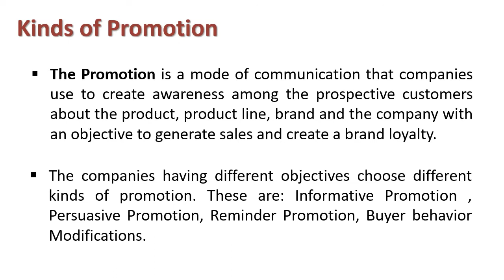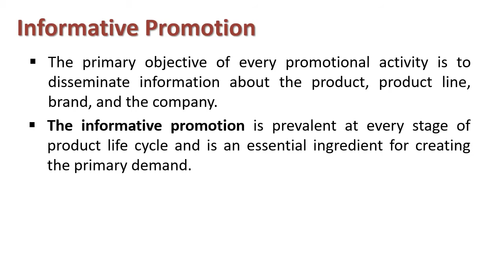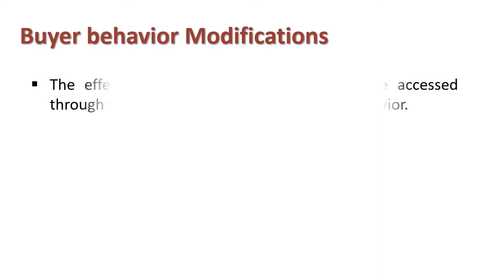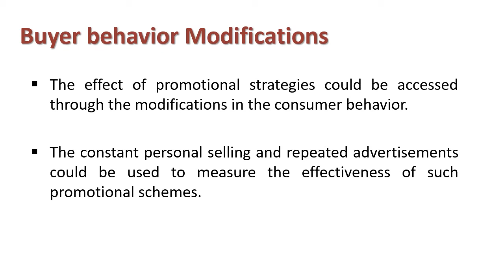Understanding Kinds of Promotion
Explain : Kinds of Promotion

The Promotion is a mode of communication that companies use to create awareness among the prospective customers about the product, product line, brand and the company with an objective to generate sales and create a brand loyalty.

The companies having different objectives choose different kinds of promotion. These are:
1)Informative Promotion: The primary objective of every promotional activity is to disseminate information about the product, product line, brand, and the company. The informative promotion is prevalent at every stage of product life cycle and is an essential ingredient for creating the primary demand. The marketers adopt this promotion strategy to convince customers to try a product at least once. It is based on the notion that the customer will purchase the product only if he has the adequate information about it.

2)Persuasive Promotion: The persuasive promotion is prevalent at the growth stage of a product where the primary objective of the management is to persuade people to buy. The basic purpose of this promotion strategy is to stimulate purchase and create a positive image of the product in the minds of customers in order to influence their long-term behaviors. Many firms do not adopt this kind of promotion as it involves high-pressure selling.

3)Reminder Promotion: The reminder promotion is often adopted at the stage when a product reaches its maturity. The purpose of such promotion is to keep the product alive in the minds of the customers. Here, the firm emphasizes on the product’s utility, features, brand names with the intent to make customers remind the product. This promotion strategy acts as a “memory jogger” that enables the customers to remember the product and influences their long-term buying behavior.

4)Buyer behavior Modifications: The effect of promotional strategies could be accessed through the modifications in the consumer behavior. The constant personal selling and repeated advertisements could be used to measure the effectiveness of such promotional schemes.